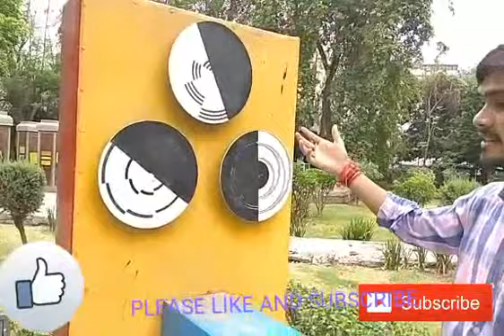SCIENCE CITY LUCKNOW EQUIPMENT PART-2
1.SCIENCE THEORETICAL KNOWLEDGE CONVERSATION IN PRACTICAL KNOWLEDGE,
2.SCIENCE PRACTICAL,
3.SCIENCE EQUIPMENT,
4.WHERE IS SCIENCE CITY
5.WHERE IS SCIENCE PRACTICAL KNOWLEDGE.
6.SCIENCE THEORY CONVERSATION IN PRACTICAL